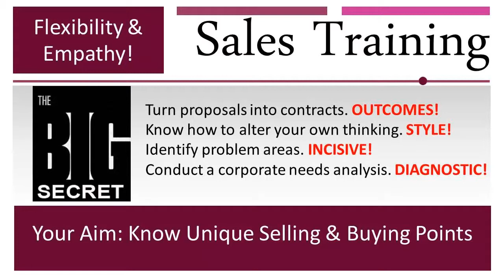Sales Training Success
Sales people face a number of challenges and may need to sharpen their skills in the following critical areas: consultative and relationship selling, prospecting for new business, handling sales enquiries, sales presentation skills, closing the sale know-how, handling objections, selling to different psychological types, negotiating skills, time management skills, goal setting skills and personal motivation skills.

However, perhaps the one over-riding skill that needs to be mastered is the ability to persuade and influence people. Get this right and everything else falls into place.

• Learn to predict how your customers will buy
• Learn how to let your customers sell to themselves
• Learn that people have different styles of thinking and how these styles affect their decisions to buy
• Learn what your customers really mean when they talk with you

Whether your focus is on sales training, sales coaching, sales techniques, sales reporting, or communication skills, the most essential part of your sales business plan should be to seek and improve your ability to get into rapport quickly and effortlessly. It is also imperative to have advanced communication skills.